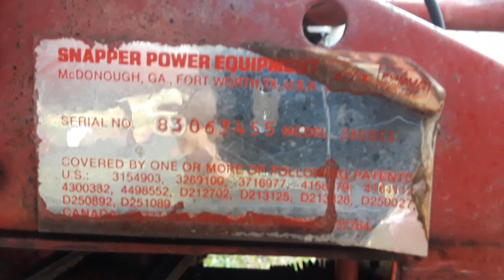My free 1980's Snapper RER model 28086S series 6 with upgraded 12hp Briggs flat head. Gump style.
This is a video of me mowing with my recently acquired free 1980's Forrest Gump Snapper RER model 28086S series with its updated 12hp 465cc Briggs flat head.